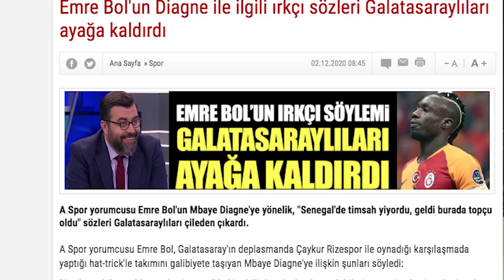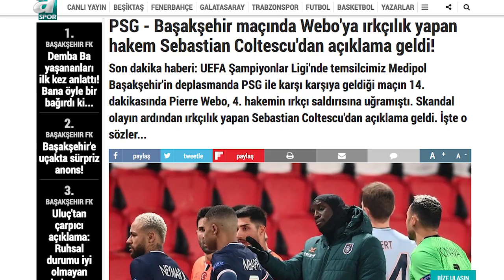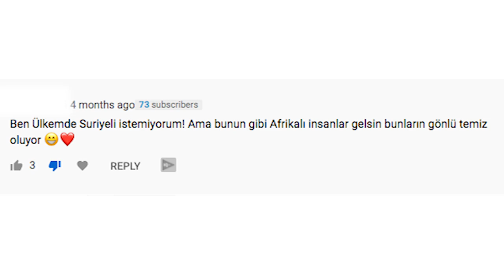IRKÇILIK NEDİR ? SİZ YAPIYOR MUSUNUZ ? | Afroturk Show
Afrika'nın Sesi : Geçen hafta Emre Bol'un Senegalli Futbol Mbaye Diagne'ye yaptığı ırkçılık saldırısı ve PSG vs Başakşehir Maçında Webo'ya yapılan saldırı hakkında Afrikalıların tepkisi ne oldu. ? DÜNYA'DA VE TÜRKİYE'DE IRKÇILIK.